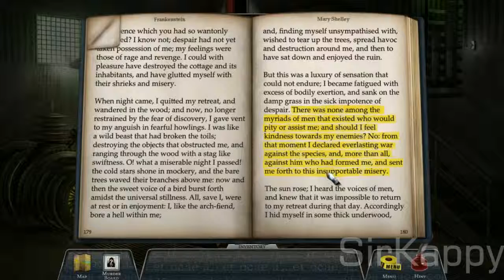Let's Not Play S2E5 - Castle: Never Judge a Book By Its Cover for the PC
Although I've never seen the show before, I decided to try out the game.

If enough people request it, I will play through the rest.